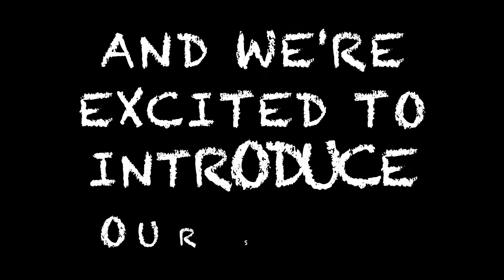CYJ Virtual Explorers: Nachshon Intro Video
Credit: Gabrielle Gordon